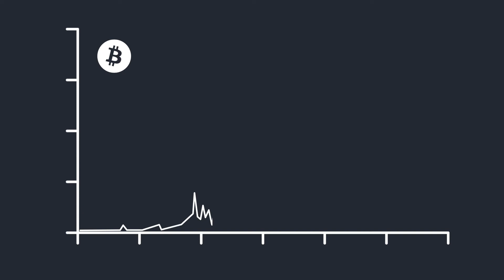What is Gyroscope? - ELI5 Part 1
Gyroscope is a fully-backed stablecoin with autonomous price bounding and all-weather reserves.

- Track: lo-fi music guitar short version